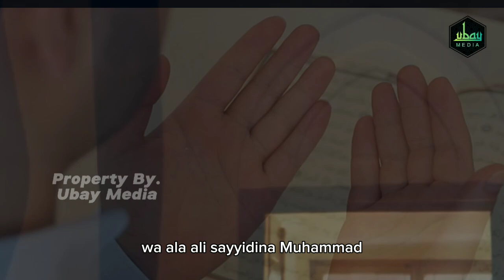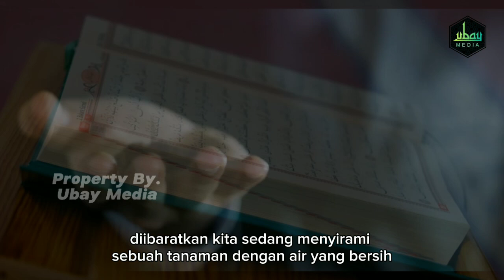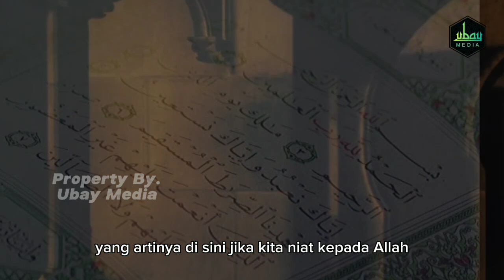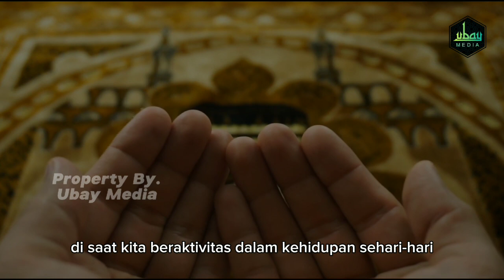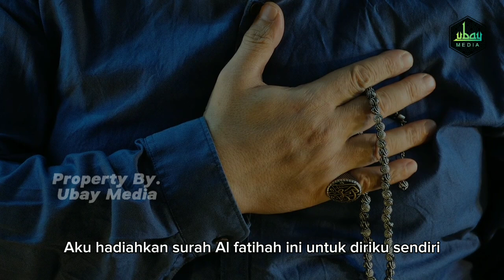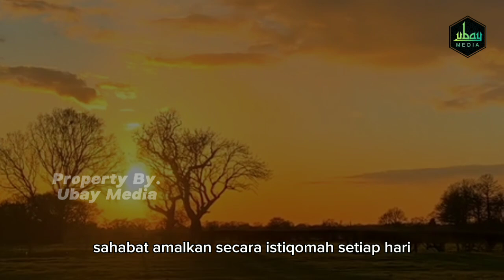MASYAALLAH❗1000 Khasiat AlFatihah Yang Banyak Belum Tahu, Rahasia Kirim Alfatihah Untuk Diri Sendiri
CARA KIRIM SURAH AL FATIHAH UNTUK DIRI SENDIRI, BERIKUT KHASIATNYA

   Pada kesempatan kali ini saya akan menjelaskan bagaimana cara kirim surah Al Fatihah untuk diri sendiri, berikut khasiatnya.
Selamat menyaksikan..